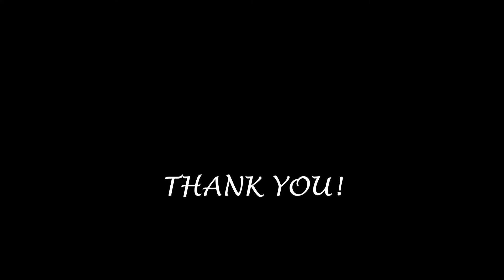MOCHI'S LITTLE HOTDOG PARTY | 2ND BIRTHDAY | WITH JANJAN "THE HOTDOG EATER"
Ito ang pangalawang taon kung saan unang dumating sa amin ang pinakamabait na si "Mochi". Mochi was born on March 25, 2020, but we celebrate the day where we first met him.